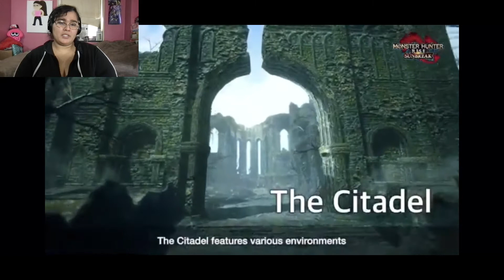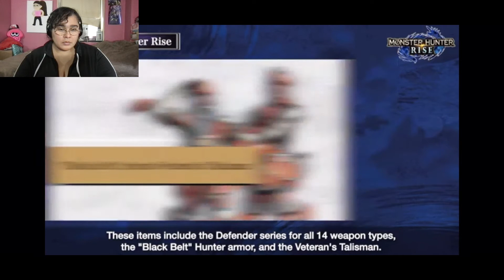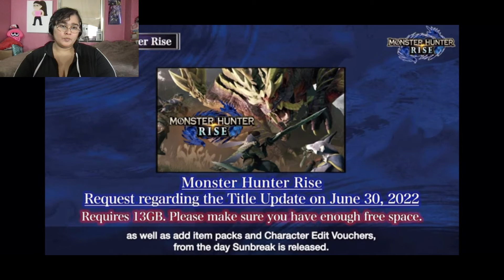Reaction: Monster Hunter Digital Event - March 2022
My reaction to Monster Hunter Digital Event - March 15, 2022

Wish list